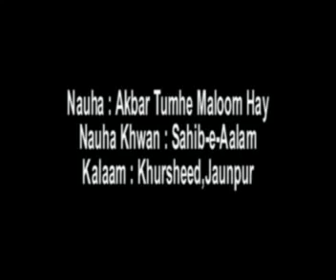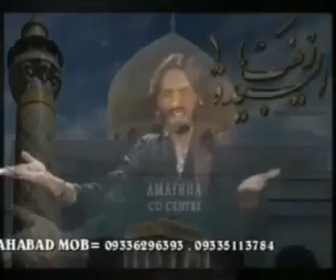Akbar Tumhe Maloom hai٫ Kya Maang Rahe Ho | Sahib e Aalam | Islam ka parcham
Very old and best noha
From Akbar as